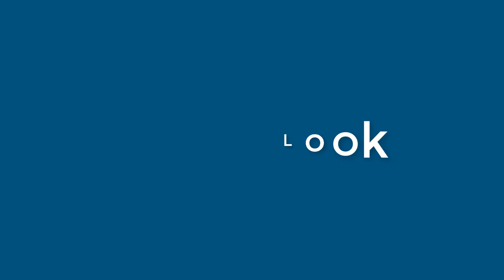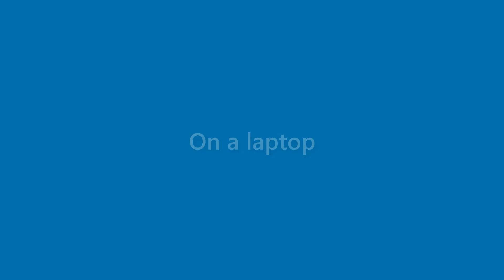Alana Rutledge - appearance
Name Look - Alana Rutledge - appearance. In this video we present "Alana Rutledge" name look and feel in various scenarios.
This video will cover:
How does "Alana Rutledge" look as a personal letterhead?
How does "Alana Rutledge" look on a business card?
How does "Alana Rutledge" look on a computer/laptop screen?
How does "Alana Rutledge" look with different background colors?
How does "Alana Rutledge" look with various fonts?